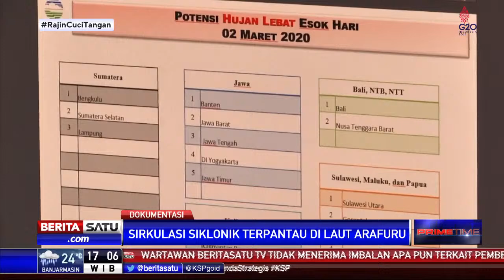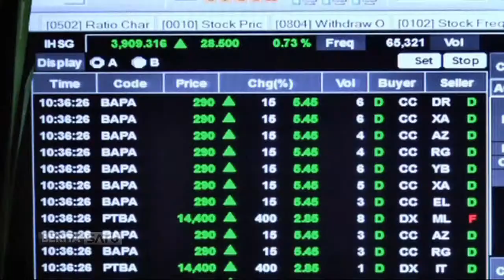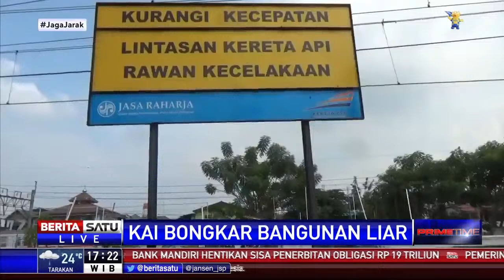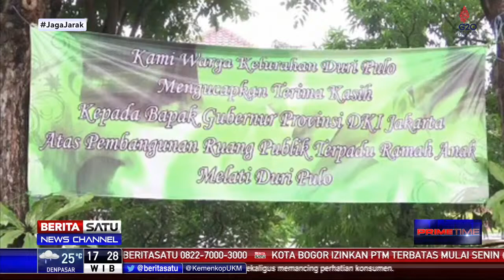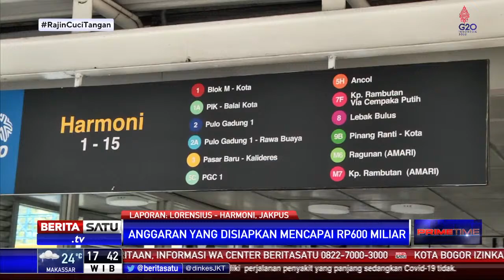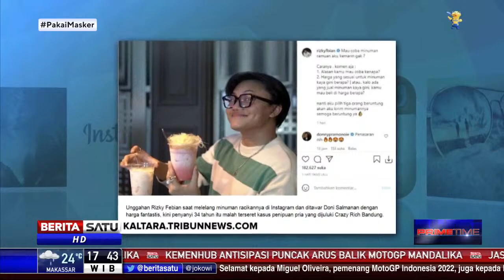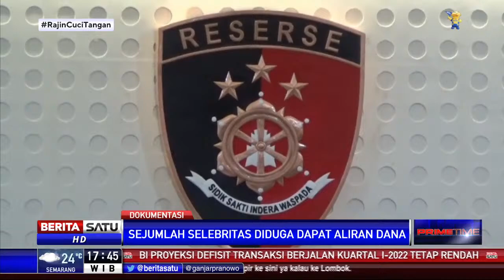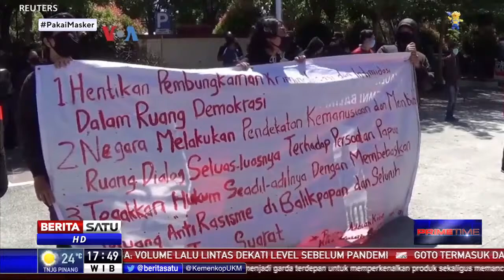Prime Time | 20 Maret 2022